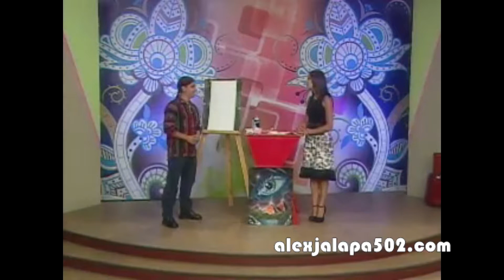ARTE EN VIVO EN NUESTRO MUNDO...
UNA ENTREVISTA REALIZADA EN NUESTRO MUNDO POR LA MAÑANA. PINTANDO EN VIVO.   ALEX JALAPA, VISITA MI PAGINA WEB,